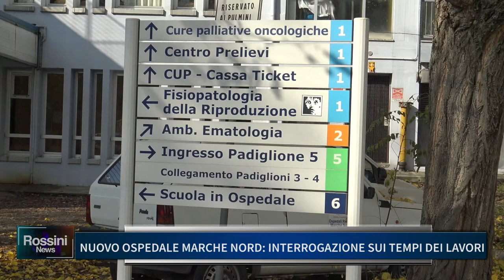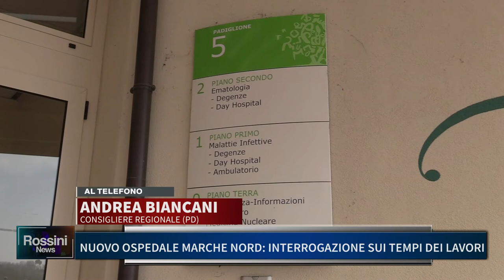NUOVO OSPEDALE MARCHE NORD: INTERROGAZIONE SUI TEMPI DEI LAVORI